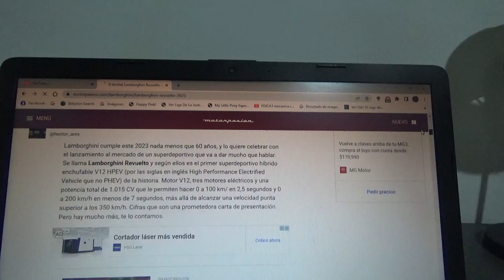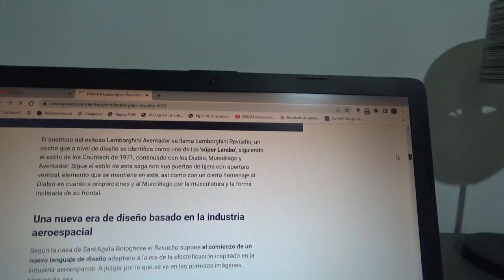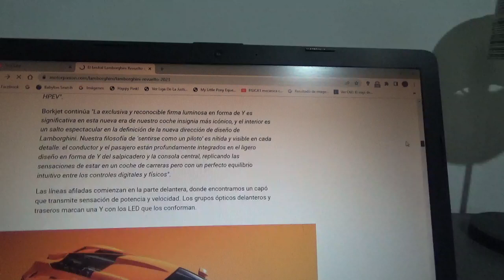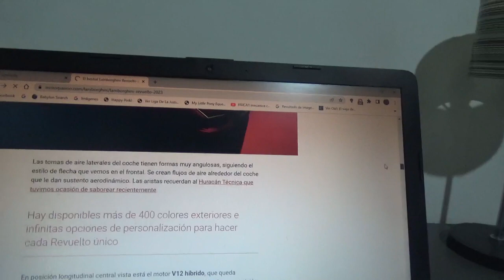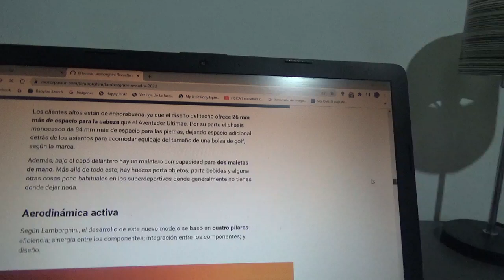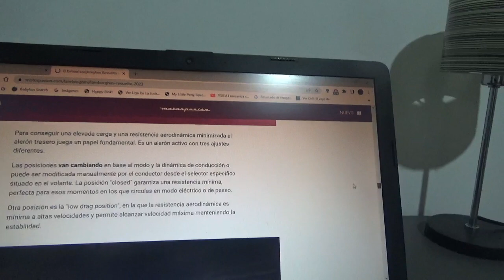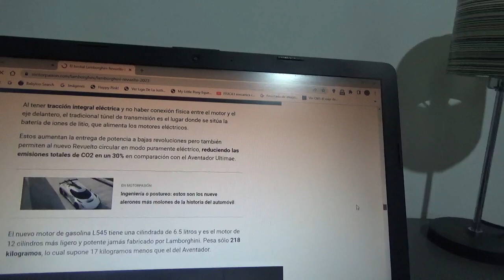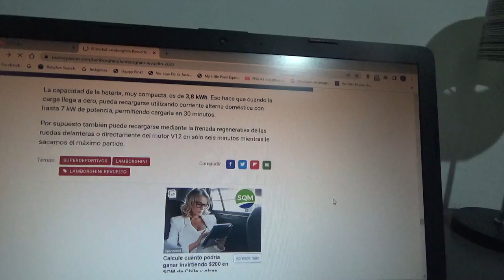Lamborghini Revuelto información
Este es el nombre oficial del nuevo coche superdeportivo híbrido enchufable tipo V12 el nuevo sucesor del veterano Aventador